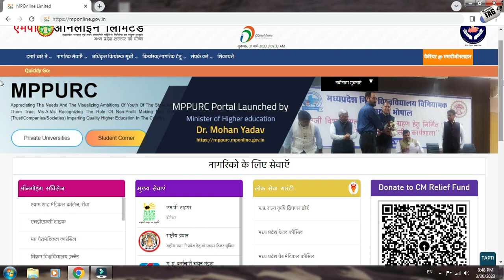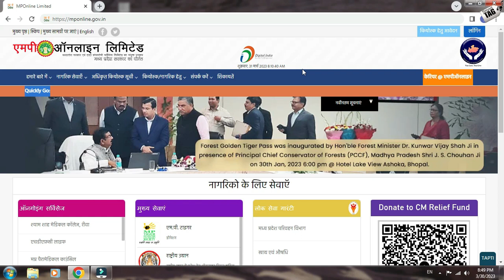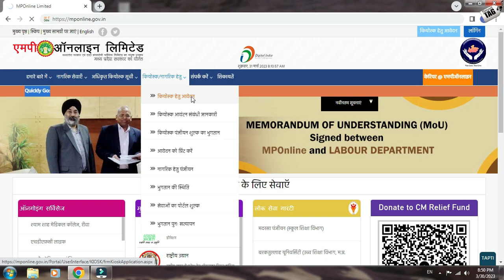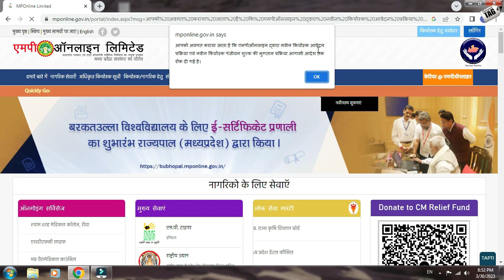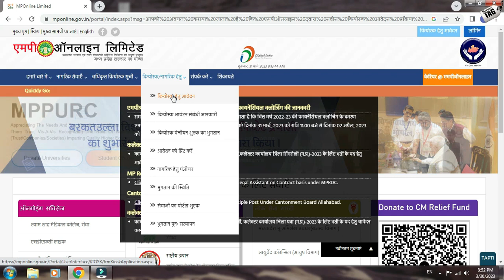mp online registration kaise karen 2023 | csc mp online registration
dosto agr aap bhi mponlie ki dukan ya cyber cafe kholne ka soch rahe he to aaj ki is video ko poora jarur dekhe dhanyawad.